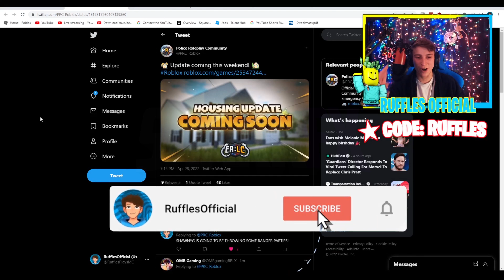Paid Intro | 1 View = 1 Like?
Likes are a great motivation, so if you like what you see, feel free to like!

Fun Fact: The whole design idea around this intro was Police and firetrucks, more police though

What I use to share my intro files with clients!

0:00 Intro on Alpha
0:11 Ruffles Official Intro
0:44 Check out some more!